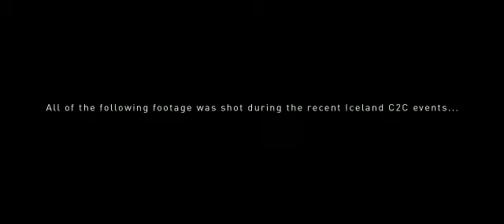Rat Race Iceland Coast to Coast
A never-done-before multi-sport crossing from North to South across the full gambit of Iceland’s magical and surreal interior. This is a World of fire and ice that you will never forget: A tough, satisfying and utterly unique adventure fit for the most hardy of souls.